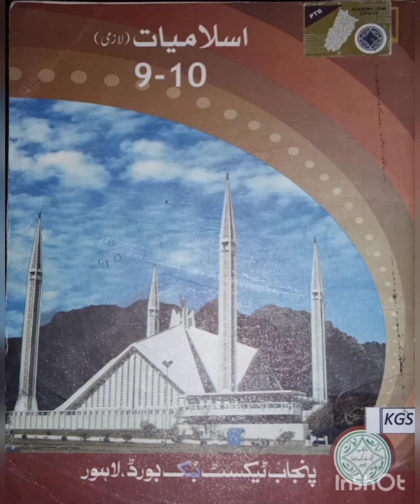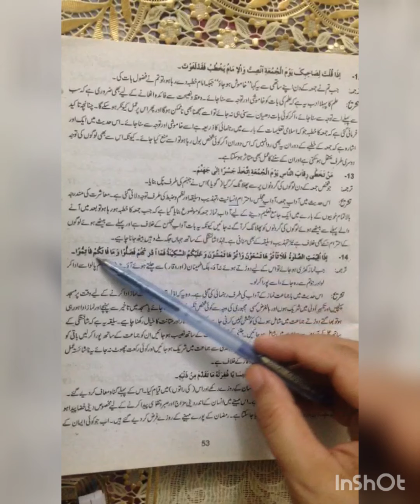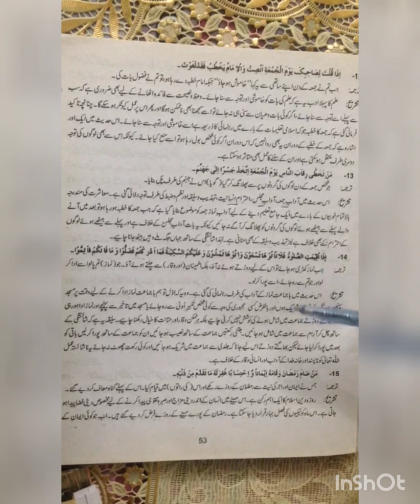Islamiat Grade:10 Hadees# 14